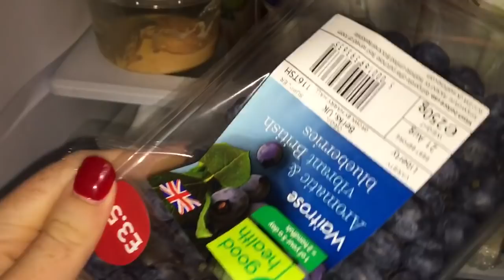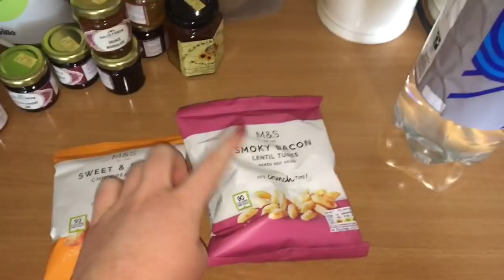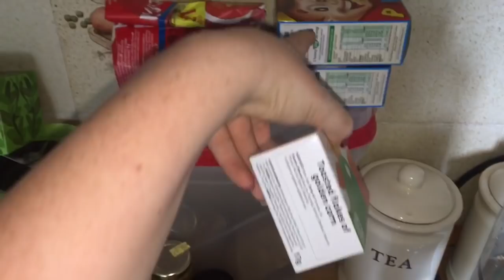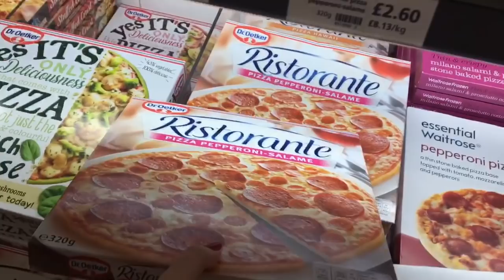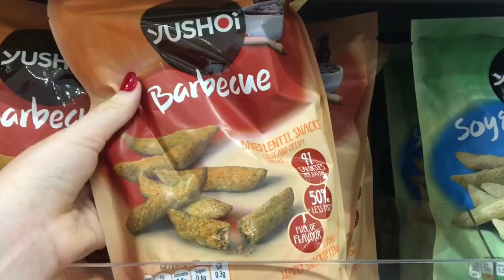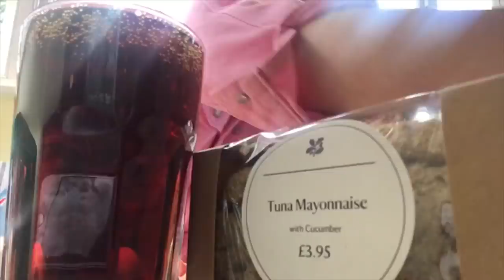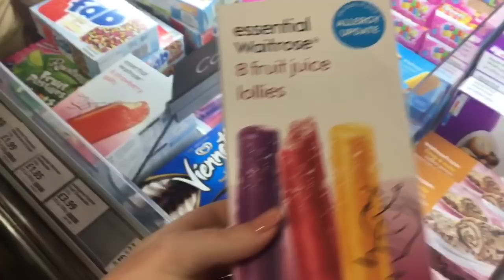MAKEUP,NEW JACKET AND FAMILY TIME OUT!!